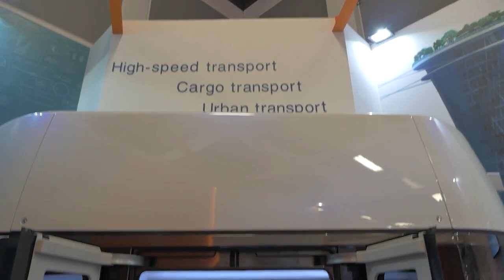Что покажут в ЭкоТехноПарке SkyWay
В наш адрес приходит большое количество вопросов от партнёров проекта, касающихся промышленных образцов подвижного состава и охранного модуля SkyWay, ходовые испытания которых начнутся в ЭкоТехноПарке со дня на день. Мы уже неоднократно рассказывали о них, хотя никогда так подробно и близко, как сделаем это сейчас. В первую очередь мы идём навстречу пожеланиям тех людей, которые не смогли побывать в Берлине или Минске для личного ознакомления с экспозицией. Можно более не расстраиваться по данному поводу и считать виртуальной экскурсией по нашему стенду интервью с главным конструктором управления подвижного состава проектной организации SkyWay Зайцевым А. Д., которое было записано ещё в сентябре на выставке в Берлине и с тех пор ждало своего времени. Речь в этом интервью пойдёт об одной из двух готовых на сегодняшний день инновационных машин, в честь своего изобретателя Анатолия Юницкого именуемой юнибус.

Благодаря использованию комплекса инновационных решений и ноу-хау, юнибус является в разы, а иногда и на порядок, более эффективным, безопасным и экологичным, чем любое иное известное транспортное средство. Например, его запатентованная аэродинамика – в 3-5 раз лучше, чем у спортивных автомобилей, а сопротивление качению колеса по рельсу уменьшено в сравнении с железнодорожной колёсной парой в 2 раза; «второй» уровень размещения и противосходная система снизят аварийность, например, в сравнении с автотранспортом, примерно в 1 000 раз.

Юнибус предназначен для пассажирских перевозок по городским и пригородным маршрутам. В актуальной конфигурации он имеет вместительность салона – до 14 человек и максимальную скорость – 150 км/ч. При этом производительность транспортной системы SkyWay с такими юнибусами может достигать 50 000 пасс/ч, что сопоставимо с производительностью московского метро.

Движение городского юнибуса осуществляется посредством тягового электропривода. Электродвигатели тягового привода объединены с колёсами в общий узел – мотор-колесо, что позволяет исключить передающие узлы (редукторы) и, соответственно, уменьшить габариты, вес и стоимость привода. Салон юнибуса оснащён системами вентиляции, кондиционирования, освещения, аудио- и видеоинформирования пассажиров. Бортовая система управления юнибусом – автоматическая.

Данное транспортное средство может эксплуатироваться в различных климатических условиях при безгаражном хранении. Средний срок эксплуатации юнибуса – 25 лет.